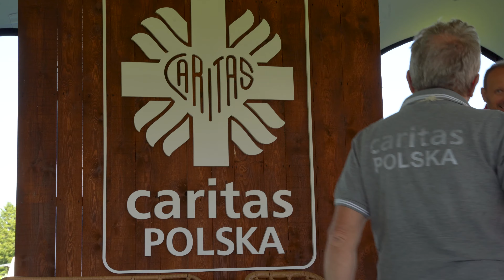Strefa Caritas Polska na Lednicy! Każdy musi mieć swój dom - Maurycy Pieńkowski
1 czerwca 2024 odbyło się XXVIII Spotkanie Młodych LEDNICA 2000. Jako Caritas Polska zbudowaliśmy strefę chillu i ważnych rozmów.

Każdy musi mieć swój dom. Maurycy Pieńkowski – kierownik działu wydawniczego Caritas Polska

Czy ubogi potrzebuje kamery? Jak pokazywać cierpiącego, aby nie naruszyć jego godności i zachęcić innych do wsparcia go? Odpowiedzi na te pytania szuka Maurycy Pieńkowski, który dotarł w ramach misji Caritas Polska do 21 krajów na 5 kontynentach pogrążonych w wojnach i przemocy, aby spotkać konkretne osoby i przekazać nam ich historie.